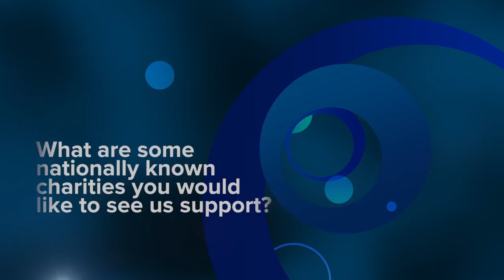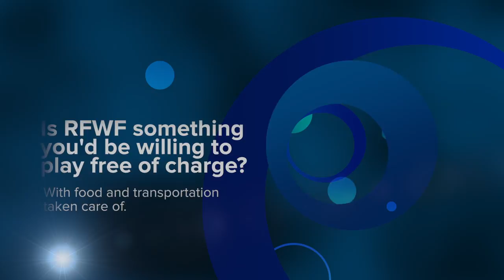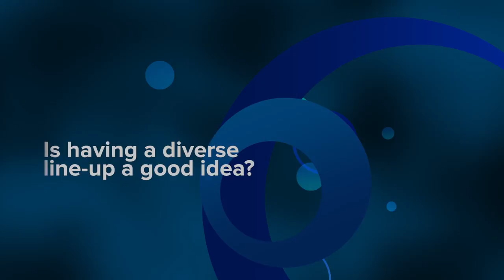Interview with DANGERKIDS The End Is Here Tour 2017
Hunter Kennedy interviews Andy Bane with DANGERKIDS at the Diamond Ballroom in Oklahoma City. All rights to music go to DANGERKIDS.